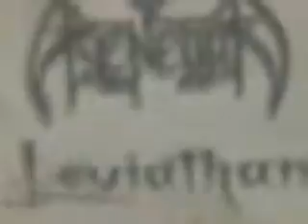Cyn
PARA VOS